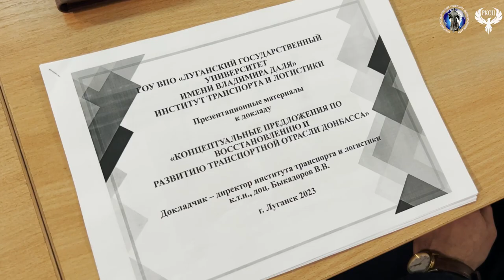1 февраля 2023